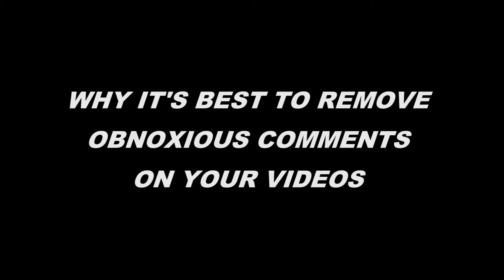Dealing With YouTube Trolls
I'm excited to announce the launch of my new website, MyRawIntuition.com on January 1, 2017!

We will be posting recipes, videos, blogs, coaching, upcoming Raw Intuition events, classes, promotions, giveaways and more. Head on over to MyRawIntuition.com and sign up for our newsletter to receive your free Raw Intuition 7 Day Breakfast Starters Guide!

To celebrate the launch of the site, we will be giving away a free Raw Intuition Cinch Bag to 5 random newsletter subscribers! The drawing will take place on January 1, 2017. Hope to see you there!